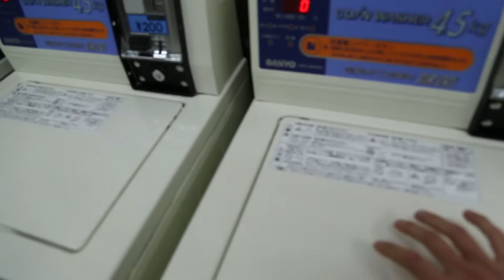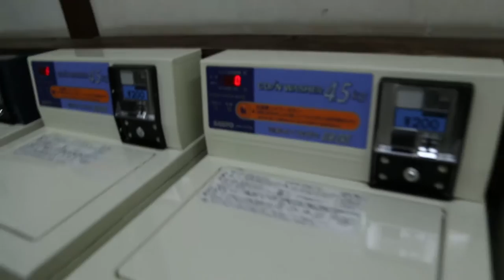LAVERIE AUTOMATIQUE JAPONAISE 🇯🇵 | VLOG JAPON #02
2ème vidéo de vlog quotidien durant tout le mois de Janvier ! Lavomatic au Japon et petit passage au konbini !

Dons :

BTC : 3ByRxqCNGXdQXnHqYsqoGoqu6EYJpK7MAx
ETH : 0x85f42550dE0E157A4a2da483Cd1bd1a3b353cdfE
LTC :  LTEQJN9ANiqUPsQPzkRDa56R77ZrHA5gYX
MONA :  MDh78aCwnRPMWAdRYE7x8Pe2zqusRwrNFo